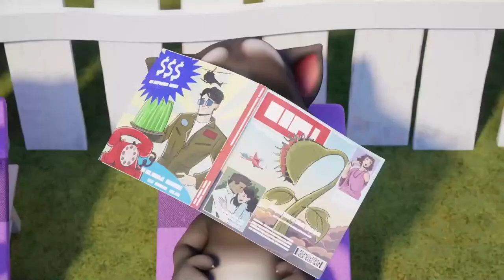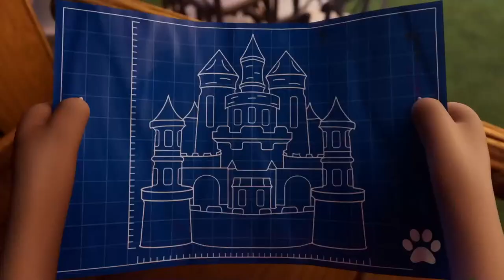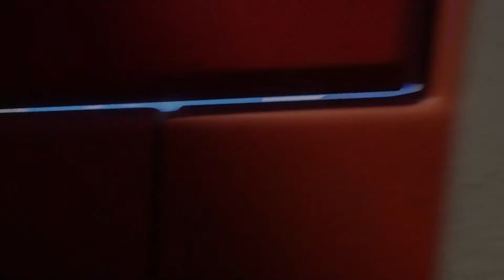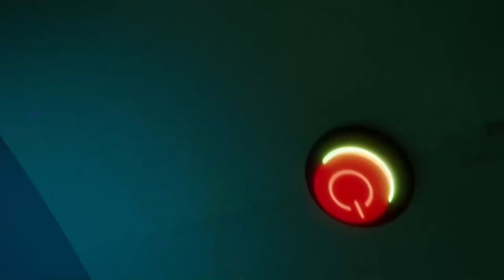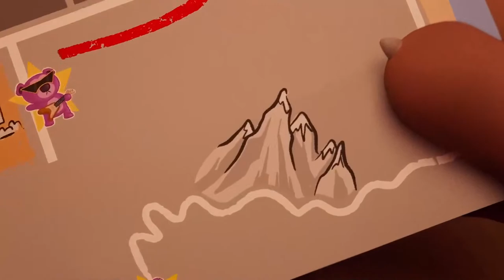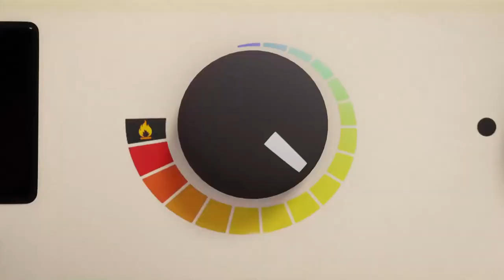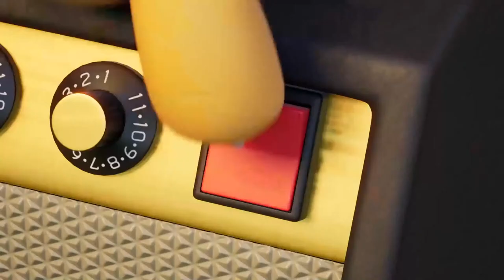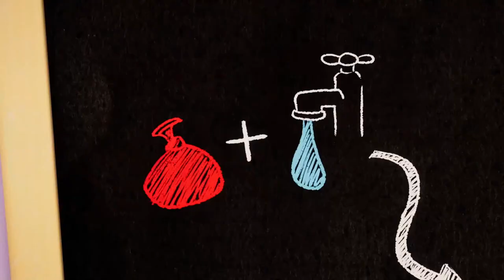Talking Tom 🔴 Season 1 MEGA PACK 🤩 Cartoon for kids Kedoo Toons TV